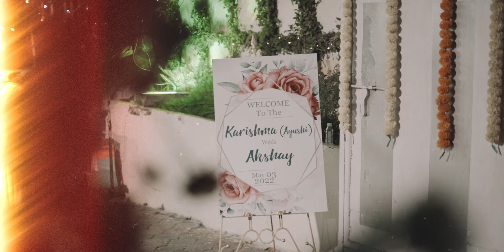Grand Wedding Cinematic Video II Aayushi X Akshay II 2States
Sanket Chavan Photography & Team 📷
Capture Your Memories😍
Contcat for Shoot❤

Piya Ghar Aavenge · Kailash Kher · Paresh Kamath · Naresh Kamath

Chaandan Mein